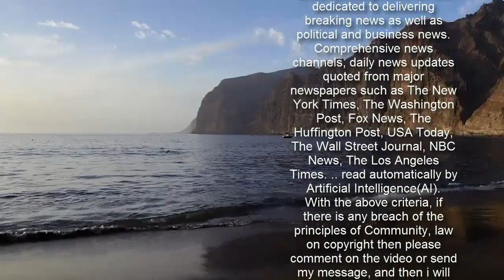Ski-WM in Oberstdorf: Deutschland gewinnt auch von der Großschanze Gold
Das deutsche Skisprung-Männer-Team hat die Goldmedaille bei der Heim-WM in Oberstdorf verteidigt. Pius Paschke, Severin Freund, Markus Eisenbichler und Karl Geiger siegten vor Österreich und Polen. Nach dem Sieg im Mixed-Team ist es das zweite Mannschaftsgold für Deutschlands Skispringer bei diesen Weltmeisterschaften.    Nach dem ersten Durchgang hatte das deutsche Quartett mit 3,7 Punkten vor Österreich geführt. Die Teams aus Polen und Japan lagen auf Rang drei und vier in Lauerposition. Norwegen, das aufgrund eines positiven Coronatests ohne seinen Topspringer Halvor Egner Granerud antreten musste, hatte mit schwachen Sprüngen und nur Platz sechs schon nach dem ersten Durchgang die Chance auf eine Medaille vertan.  Mehr zum Thema  Nordische Ski-WM 2021:   Zeitplan, Ergebnisse, Favoriten   Wie schon im ersten Durchgang sprang der an Position zwei eingesetzte Freund nicht über die 130 Meter, sodass das DSV-Team zwischenzeitlich auf Rang vier zurückfiel. Eisenbichler brachte Deutschland mit einem starken Sprung zunächst wieder auf Platz zwei. Schlussmann Geiger sprang mit 136 Metern im letzten Durchgang am weitesten und verwies so Österreich und nach sieben Springen führenden Polen noch auf die Plätze.   Es war das insgesamt vierte Gold für das deutsche Team von der Großschanze. Geiger und Eisenbichler waren auch schon beim Sieg 2019 in Österreich dabei gewesen. Für Geiger ist es nach Gold im Mixed-Wettbewerb, Silber von der Normalschanze und Bronze im Einzelspringen von der Großschanze die vierte Medaille in Oberstdorf. Eisenbichler, der am Vortag im Einzelspringen noch gestürzt war, feiert seinen insgesamt sechsten WM-Titel. Kein deutscher Springer gewann öfter bei Weltmeisterschaften. Icon: Der Spiegel